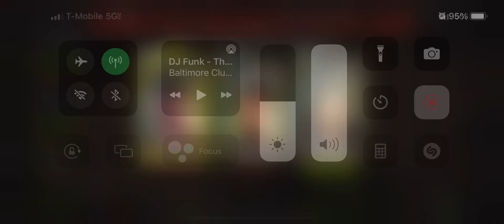49.1 The Box